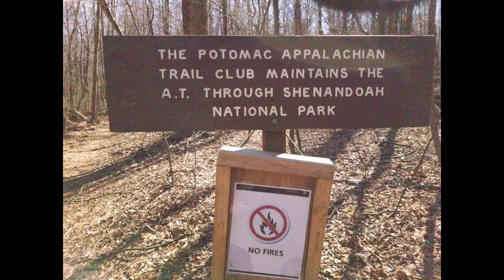Harper's Ferry to Damascus- Day 6 Appalachian Trail 2018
Major storm damage as we bushwhack our way thru Shenandoah National Park- Blowdown Report